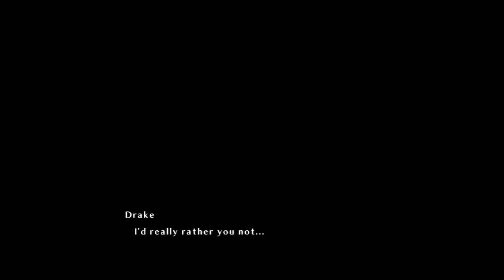Time and Eternity |02| SUB QUESTS~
Let's become popular with subquesting!!

If you enjoyed this video, check out other videos in my collection ^_^